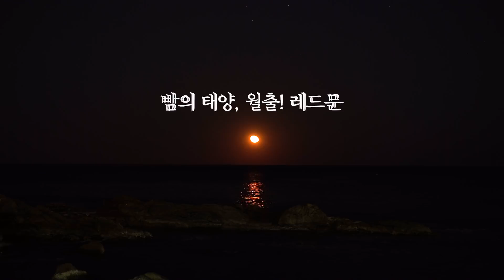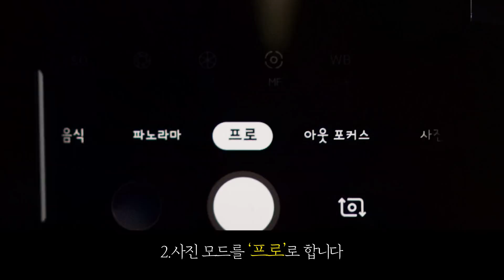[15초면 누구나 가능함] 핸드폰으로 오리온자리, 플레이아데스 성단 촬영 방법 심플하게 알려드릴게요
DSLR이나 미러리스 등 고가의 장비 없이
충분히 핸드폰과 삼각대 하나만으로도 퀄 좋은 별사진 가능합니다.

댓글에 카메라 구입, 핸드폰 촬영방법,
처음 입문하는 장비 순서 등 여러 질문들을 해주셨는데요.

여러분이 가지고 계신 핸드폰으로
오리온자리 등 겨울 별자리 촬영에 도전해보세요~!
(결과물에 만족이 안될 때 장비를 구입해도 늦지않아요)

동해 월출(레드문)과 유성우,
앞으로 다룰 P1000 줌테스트 및 촬영법 등도 기대해주세요^^

[촬영 및 제작 정보]
- Camera : Nikon P1000, SONY A7M3, batis55mm, batis25mm, Rokinon AF 14mm
- monitor : FeelWorld F6 PLUS
- Font : MapoFlower[마포서체_꽃섬]
- BGM (Envato)

Як знімати зірки Оріон, скупчення Плеяди за допомогою телефонної камери, How to shoot stars Orion, Pleiades cluster by phone camera, Hoe sterren Orion, Pleiaden te fotograferen clusteren met de telefooncamera, Как снимать звезды Орион и скопление Плеяд на камеру телефона, Cara menembak bintang Orion, kumpulan Pleiades dengan kamera telefon, Орион, Pleiades кластерийг хэрхэн яаж утасны камераар буудах вэ, Cách chụp sao Orion, cụm sao Pleiades bằng camera điện thoại, Cómo disparar estrellas Orión, grupo de Pléyades con la cámara del teléfono, كيفية تصوير النجوم Orion ، Pleiades العنقودية بواسطة كاميرا الهاتف ، Qanday qilib Orion yulduzlarini, Pleiades klasterini telefon kamerasi orqali otish, Come sparare alle stelle Orione, ammasso di Pleiadi con la fotocamera del telefono, オリオン座、プレアデス星団の星を携帯電話のカメラで撮影する方法、如何通過手機攝像頭拍攝獵戶星座，stars星團，วิธีถ่ายภาพดาว Orion กลุ่มดาวลูกไก่ด้วยกล้องโทรศัพท์, Jak strzelać do gwiazd Orion, gromada Plejady za pomocą aparatu w telefonie, Comment tirer sur les étoiles Orion, cluster des Pléiades par caméra de téléphone, Csillagok lőése Orion, Pleiades klaszter telefon kamerával, सितारों को गोली कैसे मारें, फोन कैमरा द्वारा प्लेयर्ड क्लस्टर,